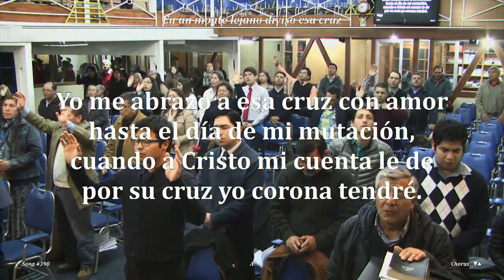2017 0915v-M.LA ACUSACIÓN- Hno Jorge Flores A